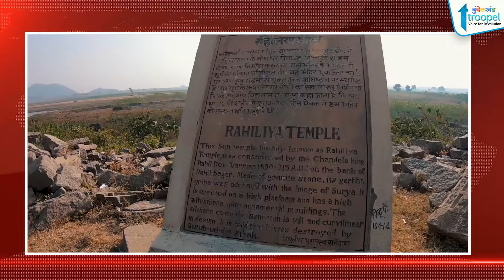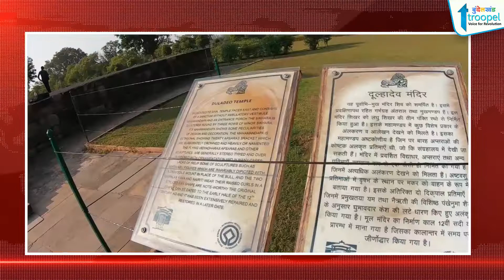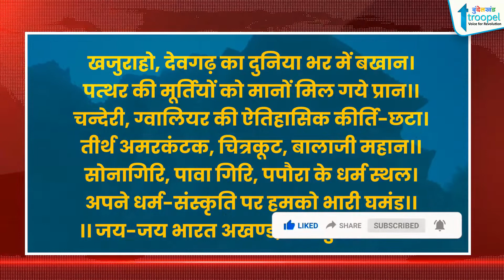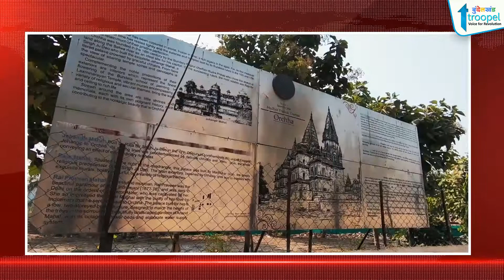Bundelkhand को बुंदेलखंड ही क्यों कहा जाता है?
bundelkhand bundelkhandhistory troopelbundelkhandTroopel Bundelkhand देश के तेजी से उभरते हुए ऑनलाइन न्यूज प्लेटफॉर्म Troopel.com का एक अंग है, जिसे बुंदेलखंड की बुनियादी समस्याओं के प्रति प्रशासनिक जागरूकता को बढ़ावा देने के उद्देश्य से शुरू किया गया है। यह डिजिटल प्लेटफॉर्म धरातल पर होने वाली सच्ची घटनाओं को उजागर करने के लिए प्रतिबद्ध है। जिनमें महिला सशक्तिकरण, बुंदेली सभ्यता का संरक्षण, बुंदेलखंड को स्वतंत्र राज्य बनाने की पहल जैसे अन्य कई सामाजिक मुद्दे प्रमुखता से शामिल हैं।राजनेताओं के विकास कार्यों का डिजिटल आकलन करने वाला Troopel Bundelkhand देश का पहला न्यूज कम व्यूज प्लेटफॉर्म बन गया है। यह मंच खबर के पीछे की वास्तविकता को उजागर करने की दिशा में कार्यरत है। चैनल के सोशल मीडिया प्लेटफॉर्म्स (फेसबुक, यूट्यूब, इंस्टाग्राम, टेलीग्राम आदि) के माध्यम से राजनेताओं व सितारों के साथ-साथ, सभी तरह के राष्ट्रीय-अंतराष्ट्रीय विषयों से जुड़ी जानकारियां आसानी से प्राप्त की जा सकती है।Follow Troopel Bundelkhand YouTube bundelkhand,
bundelkhand samachar,
bundelkhandi,
bundelkhandi language,
jhansi news,